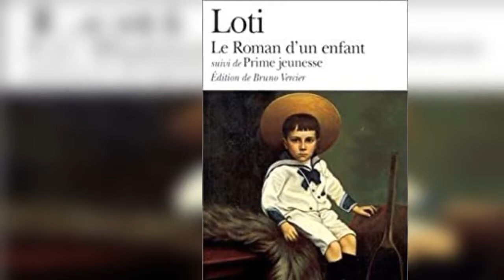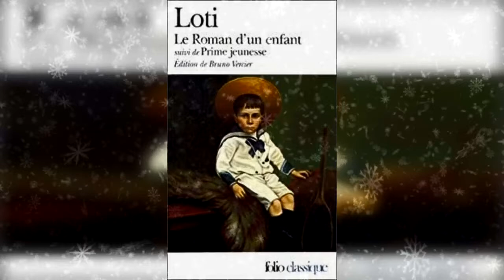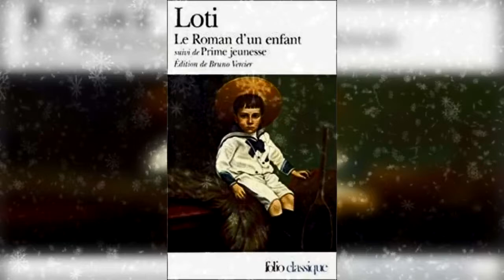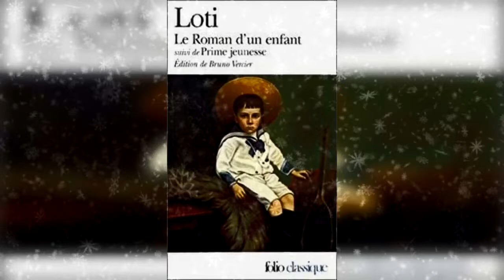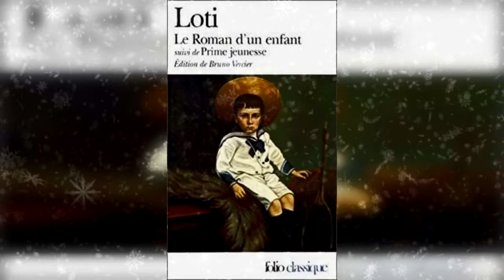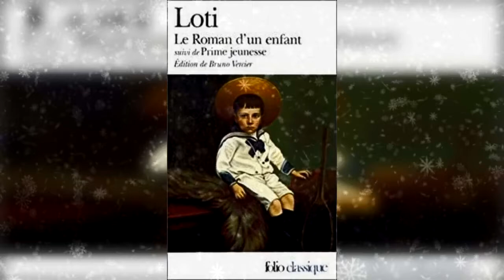Pierre Loti le roman d un enfant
Pierre Loti
Roman d'un enfant (Extraits)
(Version Intégrale)
Le roman d'un enfant Julien Viaud est un enfant solitaire et farouche, peu enclin aux amusements de son âge et couvé par les femmes qui constituent son entourage familial. À Rochefort comme à Oléron, le jeune garçon fait l'apprentissage de la vie et Loti, entre roman et autobiographie,

Enregistrement : Audiocite.net
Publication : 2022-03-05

Lu par Daniel Luttringer

Pierre Loti se rappelle son enfance par éclairs...